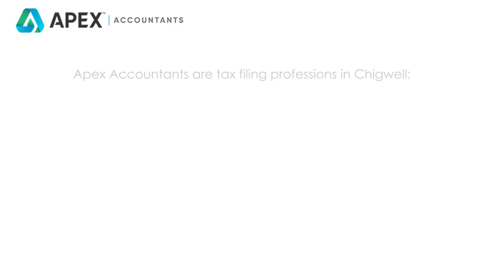VAT Planning for Film and TV production businesses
The UK’s film and TV industry is thriving, making it crucial for production businesses to understand VAT planning. Value Added Tax (VAT) affects their registration, tracking, filing, and payment processes. We will address and discuss key aspects of VAT planning for film and TV production businesses, including registration thresholds, filing options, VAT schemes, rates, returns, and the treatment of VAT on expenses. Understanding these topics helps businesses comply with HMRC regulations.

🌐: 𝘄𝘄𝘄.𝗮𝗽𝗲𝘅𝗮𝗰𝗰𝗼𝘂𝗻𝘁𝗮𝗻𝘁𝘀.𝘁𝗮𝘅
📍: 576 Limes Ave, Chigwell IG7 5NT